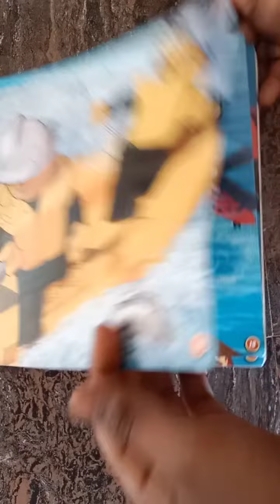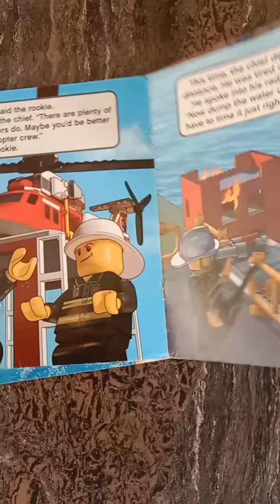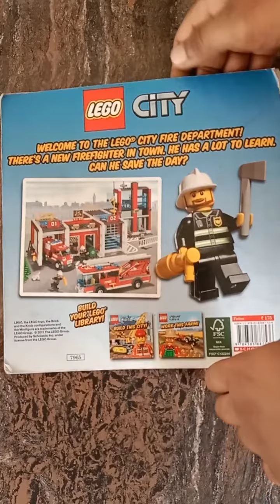Lego Fight this 🚒🔥